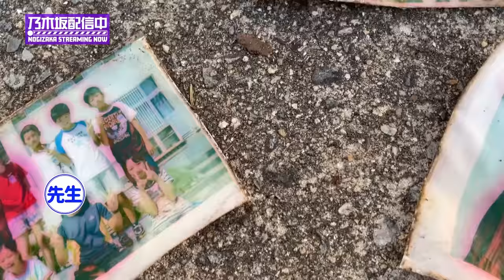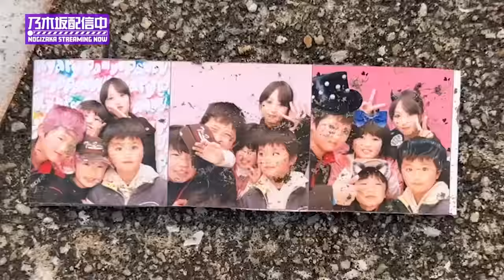YUUKI YODA returns to Fukuoka! Second part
与田祐希が福岡に帰省してきました！
後編では、母校にて10年前に埋めたタイムカプセルを掘り返してみます！
果たして無事にタイムカプセルを探し出すことはできるのでしょうか...？

出演
乃木坂46 与田祐希